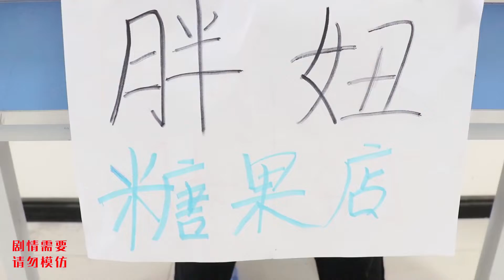胖妞的糖果屋开业了！可以用粘土做各种各样的糖果，学生纷纷来买